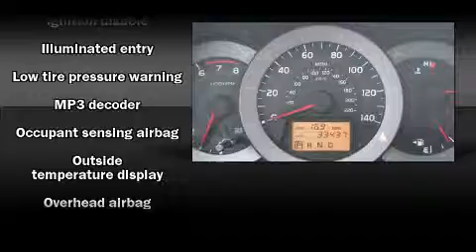2010 Toyota RAV4 in Arlington, TX 76017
Vandergriff Toyota
1000 West I-20

You're going to love the 2010 Toyota RAV4. With fewer than 35,000 miles on the odometer, this 4 door sport utility vehicle prioritizes comfort, safety and convenience. Smooth gearshifts are achieved thanks to the 2.5 liter 4 cylinder engine, and for added security, dynamic Stability Control supplements the drivetrain. Four wheel drive allows you to go places you've only imagined. Top features include cruise control, a rear window wiper, 1-touch window functionality, front bucket seats, tilt and telescoping steering wheel, power windows, an overhead console, and more. Audio features include a CD player with MP3 capability, and 6 well positioned speakers. Take assurance in side curtain airbags, providing head protection in the event of a severe collision. Come down to our dealership, allow us to demonstrate our commitment to excellence!